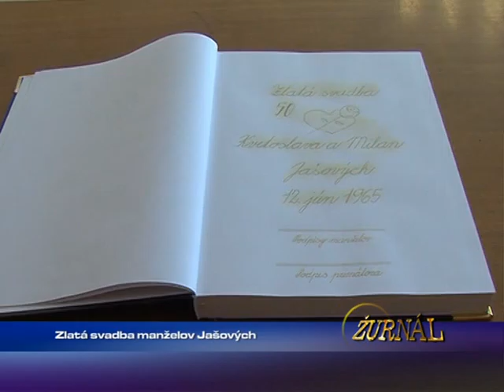Zlatá svatba manželov Jašových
1647